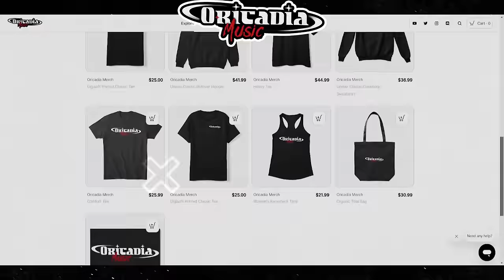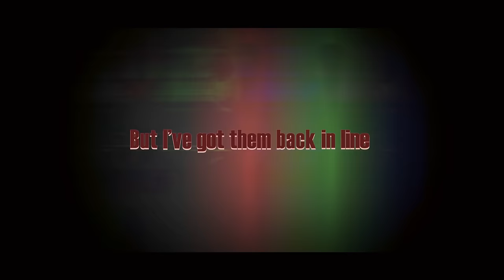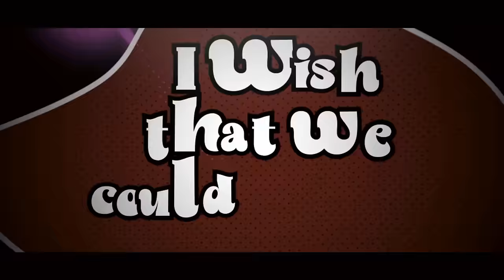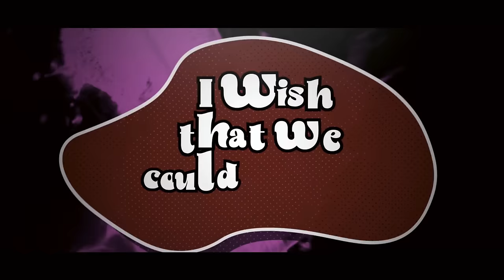ALASTOR SONG | "AGE OF STEREO" | Oricadia [Hazbin Hotel]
Oricadia & LongestSoloEver - Age of Stereo (Official Lyric Video)

==CREDITS==
(prod. ​⁠LongestSoloEver)
Mixed & Mastered: @Daddyphatsnaps
Vocal Tuning: @JohnaldMusic  (yo punch this guy)
Video Editor: Aerrew
Thumbnail Artist [CHECK OUT THEIR ART!]

Fell in love with Hazbin Hotel, and I genuinely believe I'm making some of my best projects ever and the creativity is non-stop. Thank you all for being patient and ever so hyped to listen to this banger. Love you all - We're gonna take over soon..